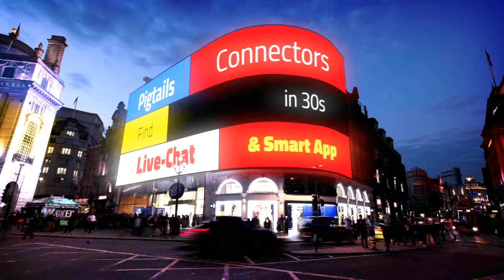Attn: Connectors and Pigtails found in seconds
Find your pigtails and connectors by these search methods:

1. keyword searching
2. manufacturer
3. VIN #
4. terminals
5. year, make, model
6. pigtail smart app
7. upload an image for instant match
8 live-chat, now